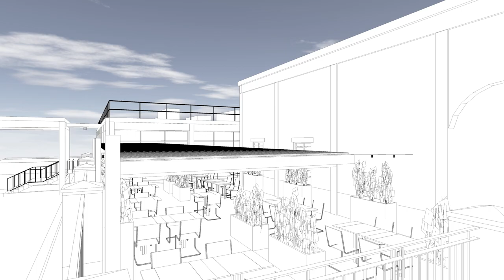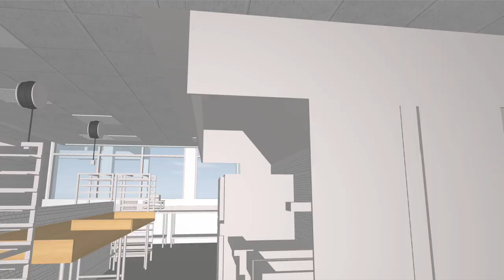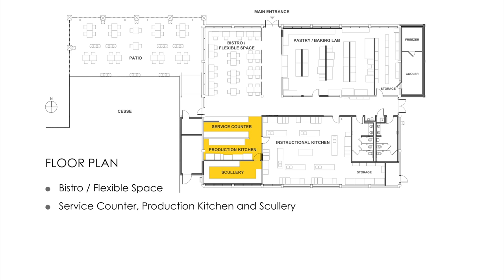Tyler Junior College School of Culinary Arts